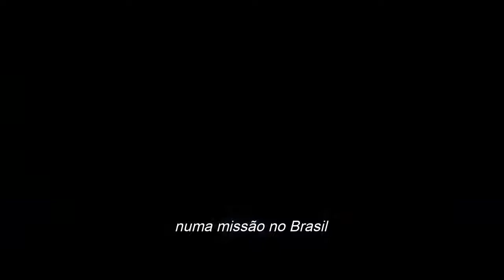MORTAL KOMBAT Trailer Brasileiro LEGENDADO 2021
MORTAL KOMBAT Trailer Portuguêse LEGENDADO (2021)